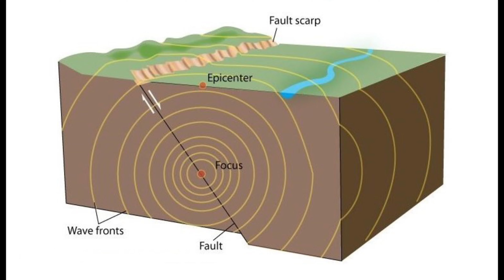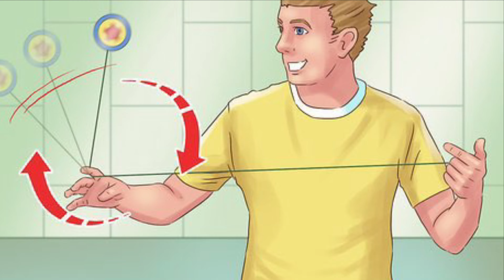KUNG FU MASTER VS A EARTH BENDER,THE ULTIMATE SHOWDOWN | sifu | PART 4